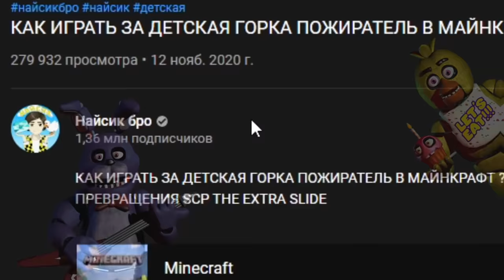Я ПРОЖИЛ 10 ДНЕЙ В МИРЕ C АНИМАТРОНИКАМИ ФНАФ В МАЙНКРАФТ ! ФИЛЬМ ВСЕ СЕРИИ FIVE NIGHTS AT FREDDY’S